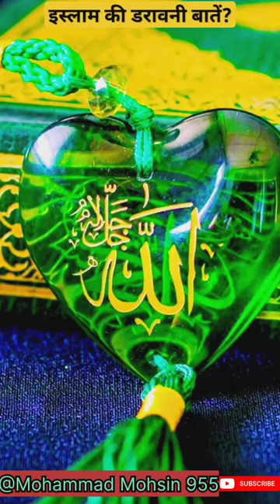Islam 🌹ki teen#👹 daravani bate new vlog urdu video #@mohammad Mohsin 955👈🇮🇳